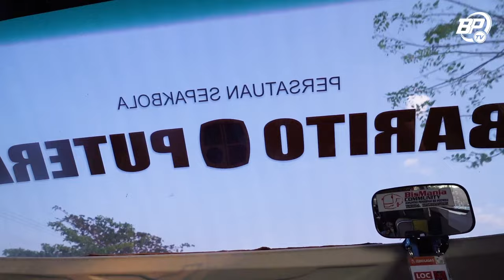Lagi dan Lagi Harus Tertahan Imbang Dengan Persikabo 1973 di Kandang | Story of the Match